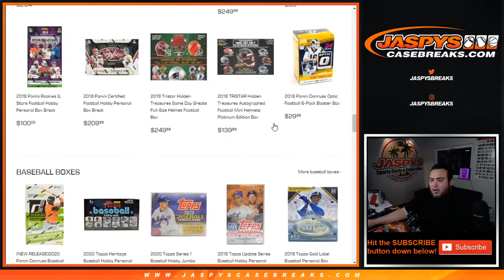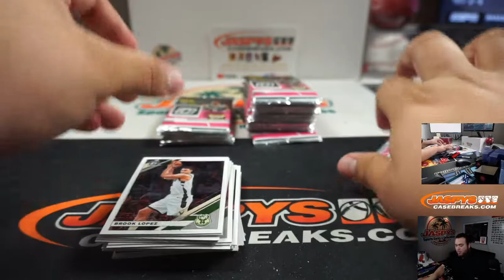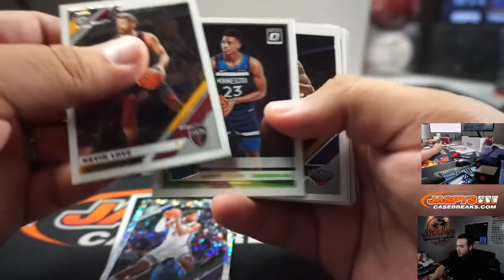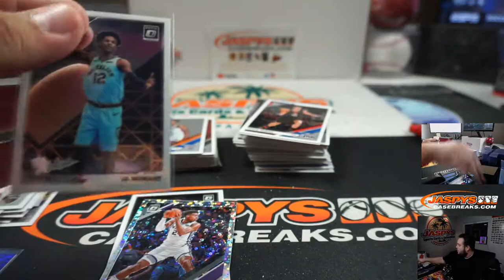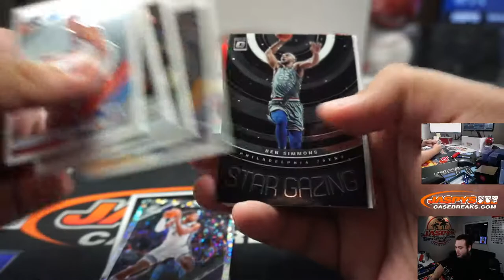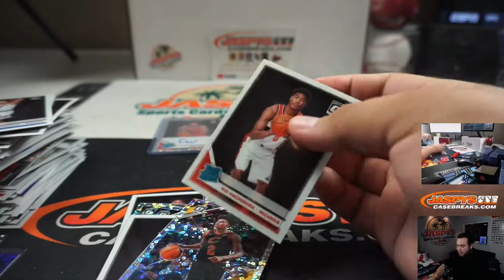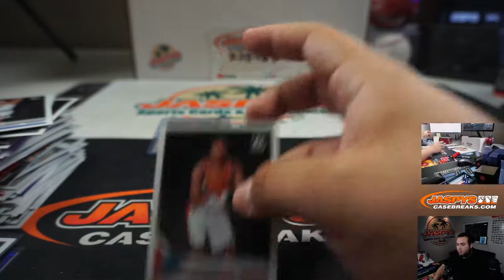M. 4/6 - PERSONAL BREAK - 19/20 DONRUSS OPTIC FAST BREAK BKB 1-BOX BREAK (LEGACY) - JASPYS.COM